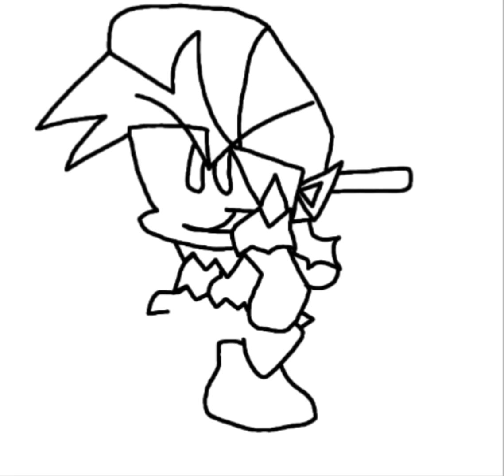how to draw FNF week 5 boyfriend